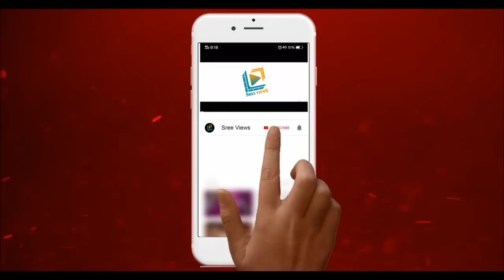What Sudheer Out | Dasara Bullollu - Dasara Special Event 2021 | What Happen Sudheer | Sree Views